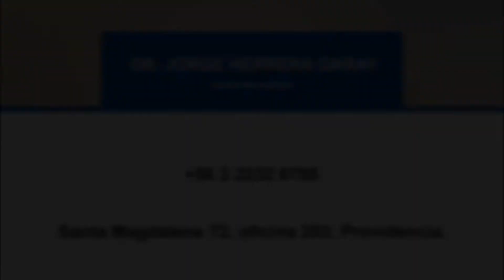Herrera Garay, Jorge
Jorge herrera Garay otorrinolaringólogo, cuenta con 50 años de experiencia. La especialidad se ocupa de los problemas respiratorios en el desarrollo del niño, la estética y respiración nasal en el adulto, el ronquido patológico, y los problemas de voz y audición de adulto.